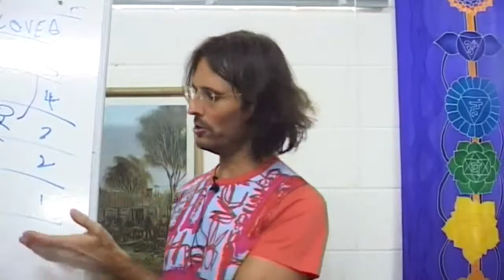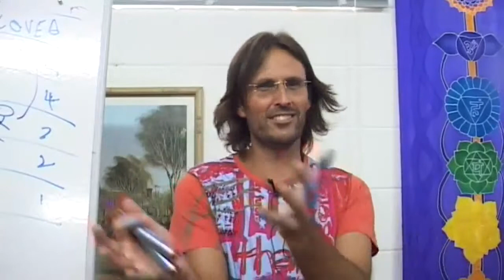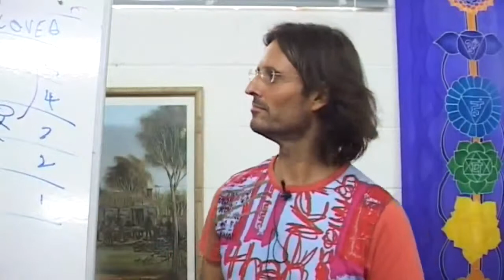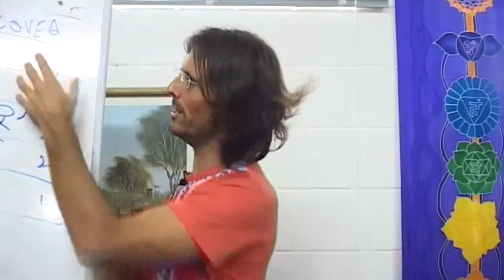Issues 6th Sphere Spirits Face with Following God's Way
Jesus discusses various emotional issues 6th sphere spirits face that prevent them wanting to experiment with God's Way.

dtstart:012718:
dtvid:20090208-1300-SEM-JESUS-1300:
dtmd5:f71167efc2c5eca4f034c2deeedbad1c: